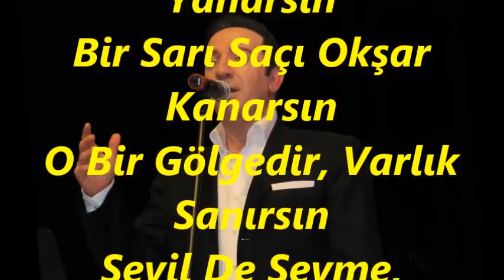Turgay KIZILTUĞ-Sevil Neş'elen Sevme Yanarsın (NİHAVEND)R.G.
SOLİST:
*TURGAY KIZILTUĞ*
VİDEOYU YAPAN
*RECEP GAYRETLİ*
GÜFTE: TURGUT YARKENT
BESTE: SÂDETTİN ÖKTENAY
USUL: SOFYAN
MAKAM: NİHAVEND
Sevil Neş'elen, Sevme Yanarsın
Bir Sarı Saçı Okşar Kanarsın
O Bir Gölgedir, Varlık Sanırsın
Sevil De Sevme, Ağlama Ağlat
Yoksa Zehrolur Bu Tatlı Hayat
Sevda Çölünden Geçse De Yollar
Bütün Bir Ömür Âh İle Dolar
İnan Ki Gençlik Güldendir, Solar